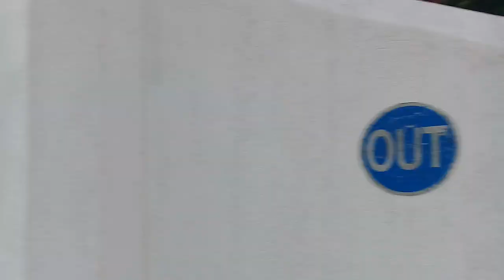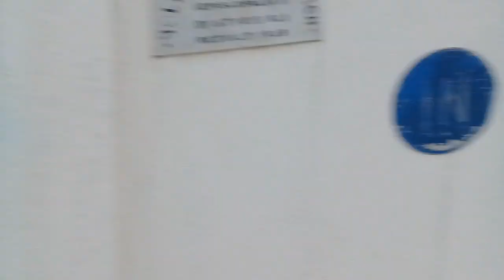Walking From Jack In The Box Gully To Welchman Hall St. Thomas Barbados🇧🇧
This is a walk from Jack in the box to Welchman Hall